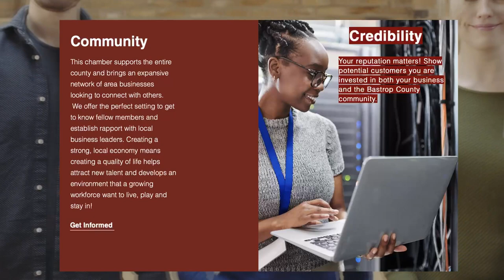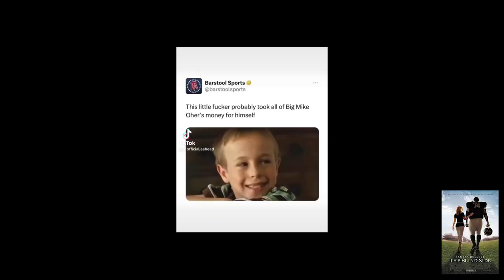Season 7 Ep 8 The Heart of Bastrop Talk Show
S7 Ep 8-In this week’s episode, we catch up with Garage Oil Spirits - American Badass Whiskey Owner, Ron Stone, to discuss his new line of Can of Whoop-ass drinks and his new American Badass Sauces. We also find out about his new adventure on the hit television show Iron Resurrection!  Then we talk with Texas actor and Hollywood sensation, Jae Head, about his career and his recent viral video regarding the controversy surrounding Michael Oher and his film, The Blind Side.

Hosted by: T. J. Finn & Connie Schroeder